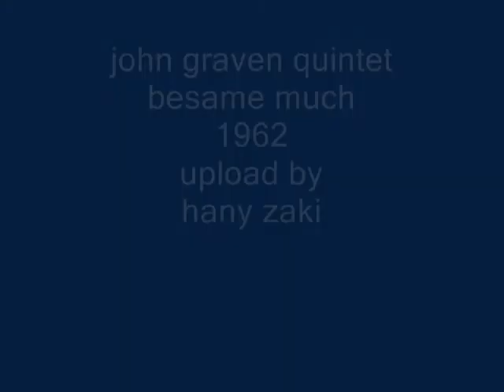john graven quentit - besame mucho - 1962